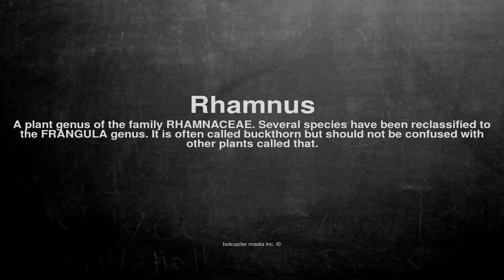Medical vocabulary: What does Rhamnus mean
What does Rhamnus mean in English?